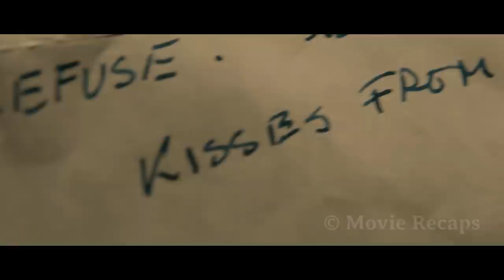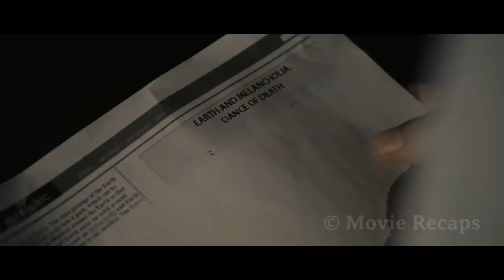The Lives of Two Sisters Are Turned Upside Down as a Mysterious Planet Threatens to Destroy Earth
Two sisters suffering from depression and anxiety try to keep their relationship afloat while they wait together for a rogue planet to collide with Earth.